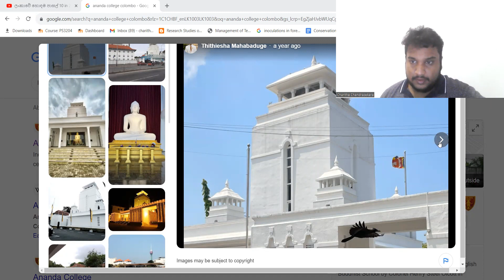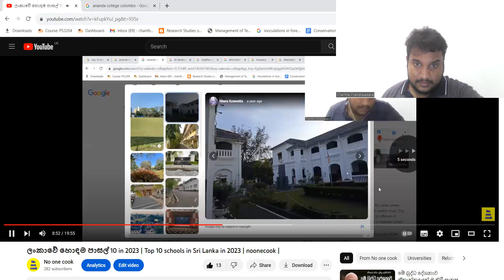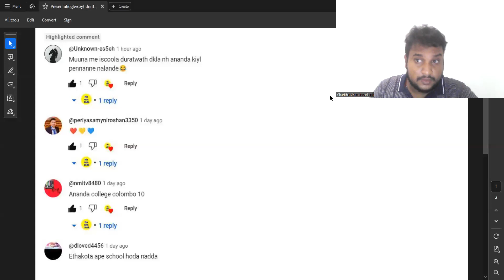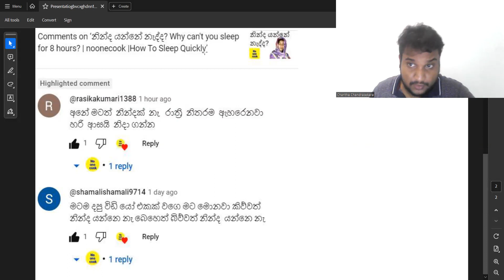මට ආව comments | ආනන්දෙ ලඟින් ගිහින්වත් නෑ... | The comments I recieved | noonecook